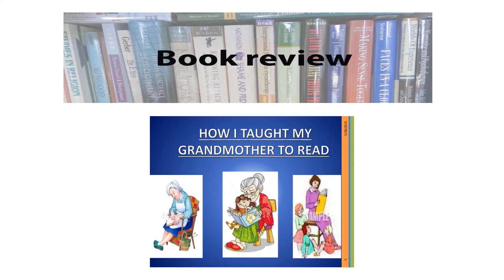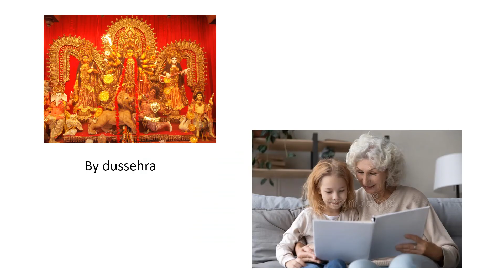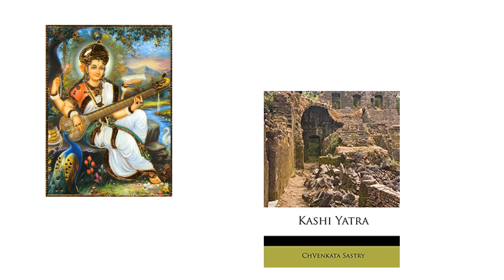Book review How I Taught My Grandmother to Read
In this Video you will see Book review How I Taught My Grandmother to Read.